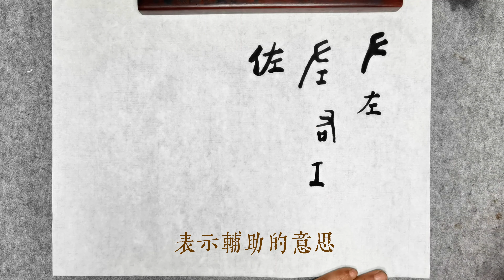第45講：左，黨老師漢字500講－漢字的起源、演進和相關典故。請關注頻道，持續更新中。